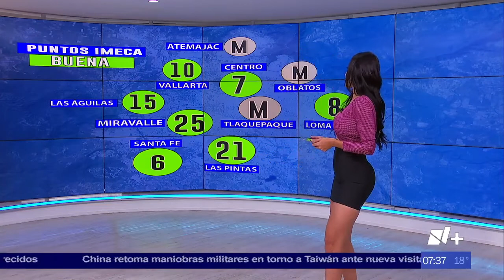Susy Almeida 16 08 2022